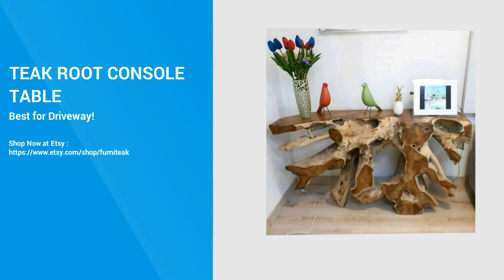Buy cb2 teak root side table